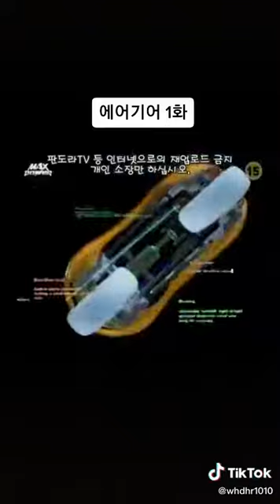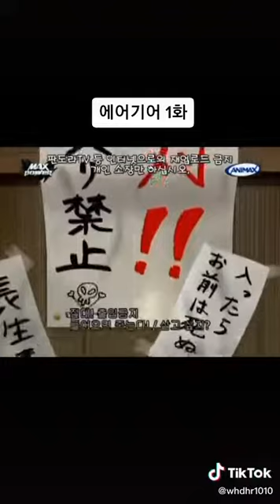에어 기어 1화 더빙